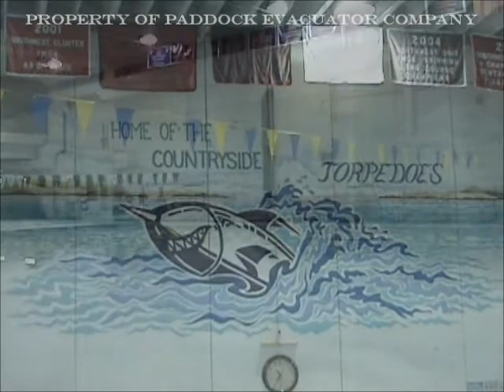Paddock Evacuator™ Bench System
This is a liquid nitrogen demonstration by Paddock Evacuator Company which portrays the effectiveness of the Paddock Evacuator Bench Source Capture System.

View this video to see how Paddock Evacautor™, a highly innovative solution for indoor air quality issues, provides FreshAIR™ for your indoor aquatics facility.